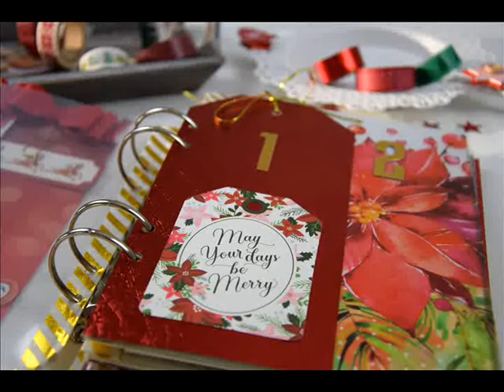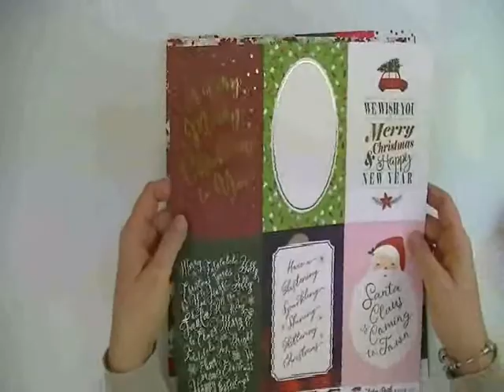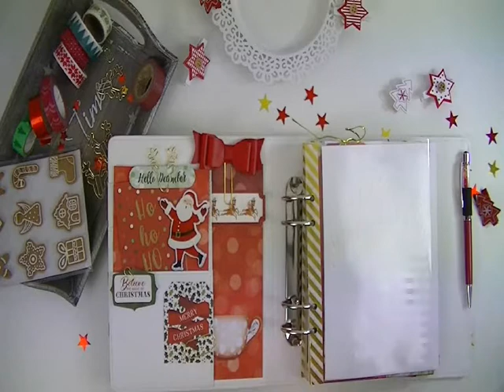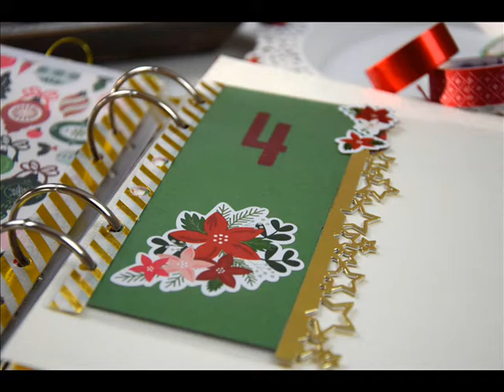DECEMBER DAILY PARTIE 2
Je suis heureuse de vous retrouver pour cette deuxième vidéo sur le December Daily.
Aujourd'hui je vous présente la structure de mon December Daily 2018

Papier Echo Park Merry and Bright
Embellissements Echo Park et Crate Paper
Classeur Heidi Swapp